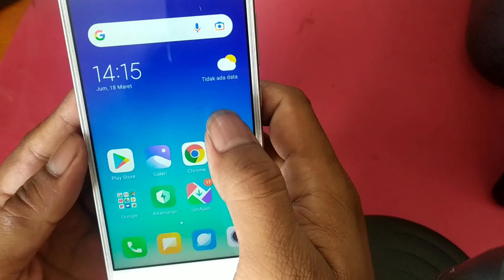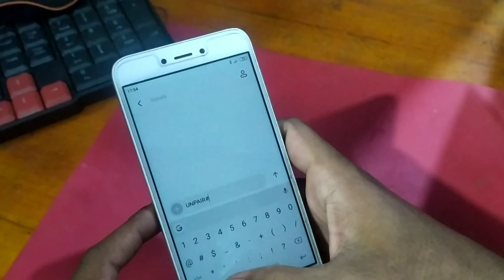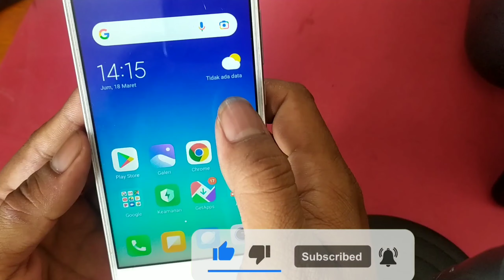Cara Unreg Kartu Indosat im3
Cara Unreg Kartu Prabayar Part.3 Registrasi Kartu Bebas Berkali kali

Part (3) Cara Unreg Kartu INDOSAT
1.melalui pesan TEX
ketik: UNPIRE#NO INDOSAT# kirim ke 4444